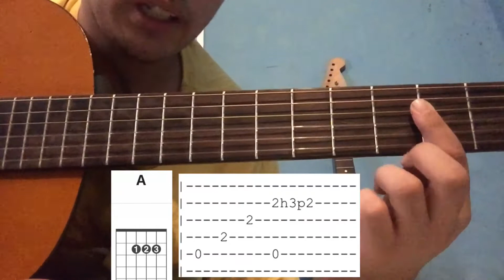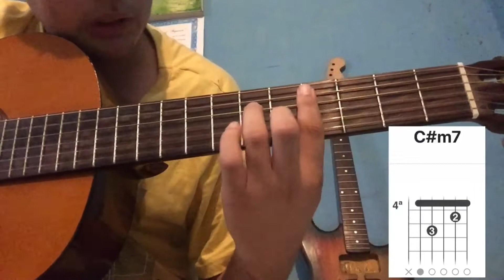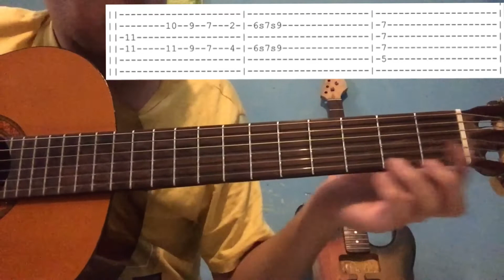Como tocar oh my love de John lennon fácil !!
Hola amigos tenemos el primer tema de john lennon oh my love en el canal fue pedida por un suscritor me costó porque ando con el pulgar lesionado y me cuesta tocar la guitarra pero en guitarclass no hay nada que nos detenga ni la cuarentena espero que les gustes es fácil y saludos 🎸👏